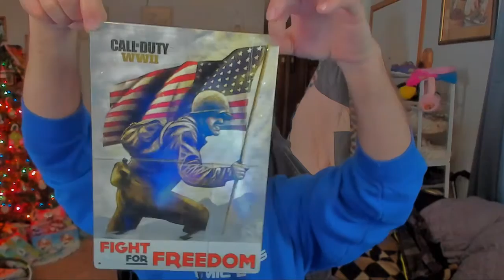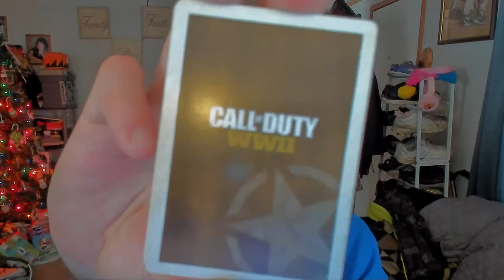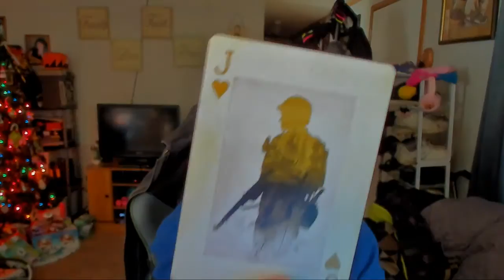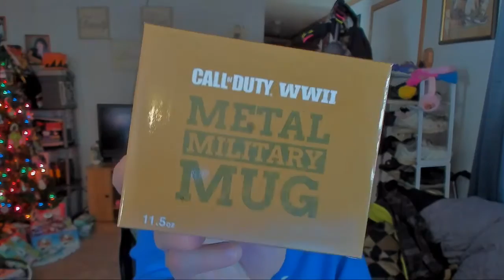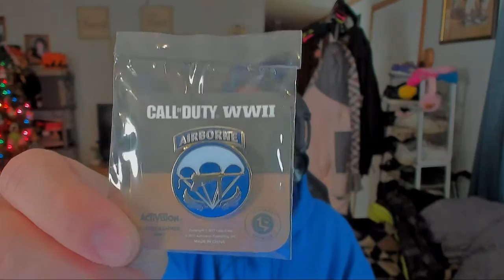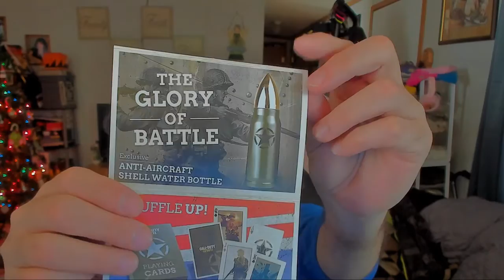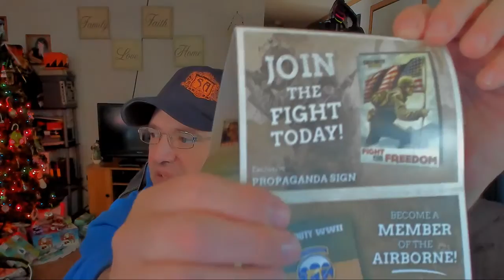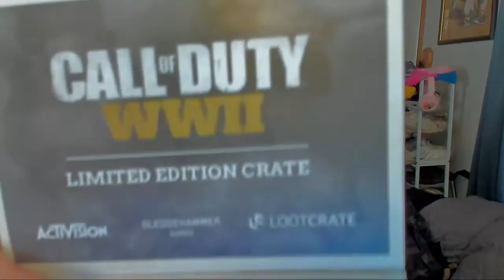Unboxing Call of Duty WWII Loot Crate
Unboxing the exclusive Call of Duty WWII Loot Crate